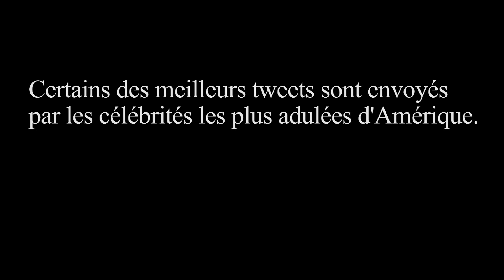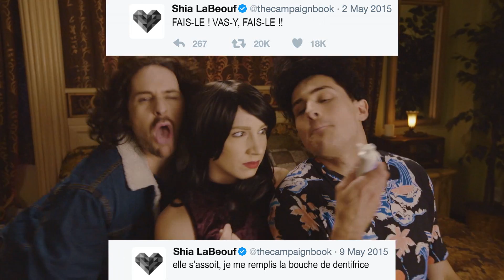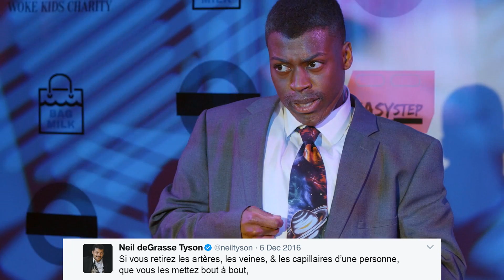DEEP CELEBRITY SONG VOSTFR (Music Video)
Certains des meilleurs tweets sont envoyés par les célébrités les plus adulées d'Amérique. Et si leurs tweets les plus profonds composaient une chanson inspirante ? Cette vidéo contient des tweets de Jaden Smith, Shia LaBeouf, et Neil deGrasse Tyson.

Cast
Ian Hecox
Anthony Padilla
Noah Grossman
Keith Leak
Courtney Miller
Olivia Sui
Shayne Topp

Vous voulez savoir quand je traduis et/ou fais caca ? C'est possible